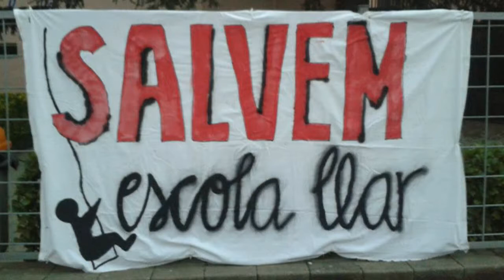Reunió informativa de l'escola Llar by elgarrotxicat Dailymotion